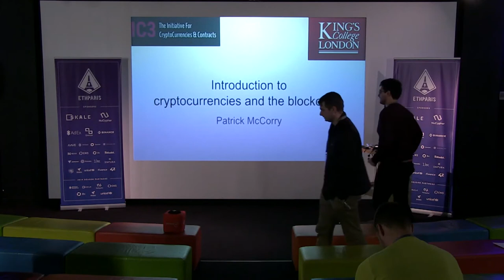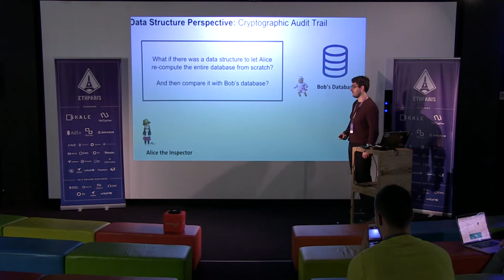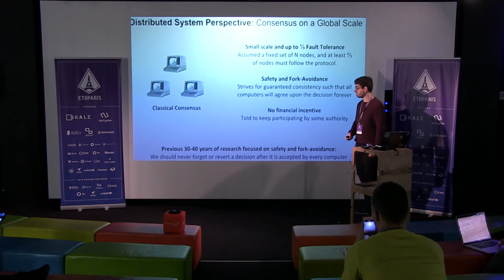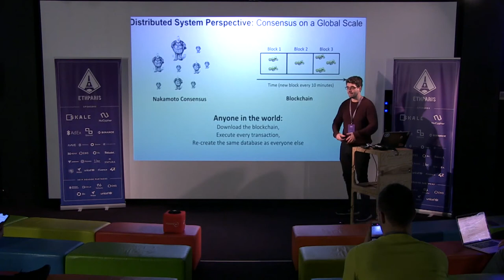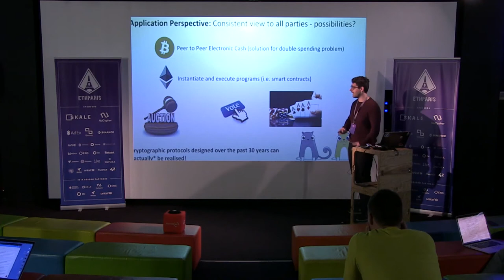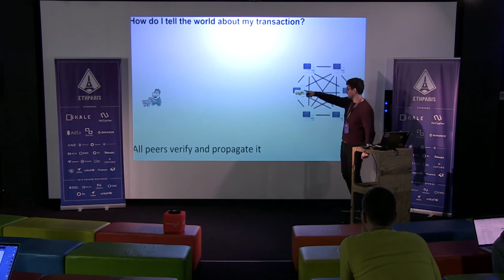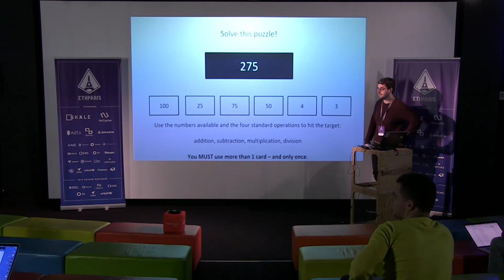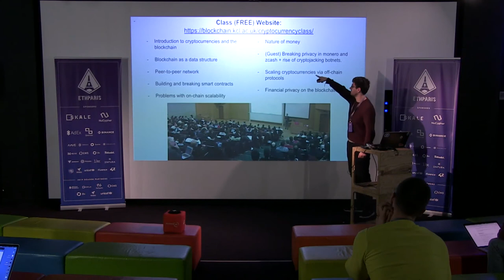Intro to Cryptocurrencies & Blockchains w Patrick McCorry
ETHParis workshop: Intro to Cryptocurrencies & Blockchains.  In this workshop Patrick McCorry explains the basics of cryptocurrencies and blockchains for developers and hackers attending ETHParis.

ETHParis took place in Paris, France, as part of the ETHGlobal series of ethereum focused hackathons.

March 9, 2019 in Paris, France, at the coding school "42".